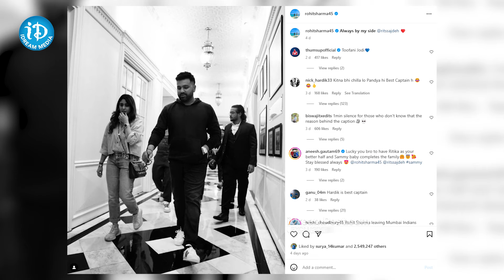What MI Team Did In Rohit Sharma's Captaincy Case Was Right Said Sunil Gavaskar | iDream Sports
Watch Videos For Today's Latest Telugu Cricket News/Cricket News Telugu

Watch ICC Wolrd Cup 2023 Latest News, India Matchs, Cricket Analysis in Telugu